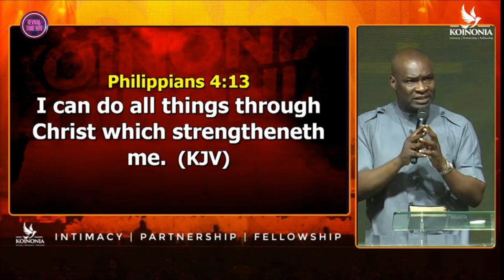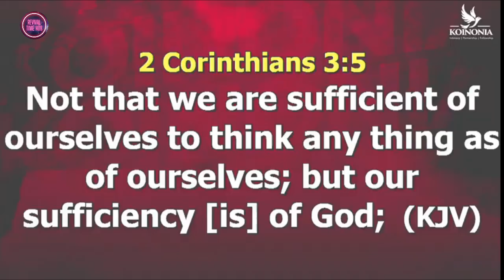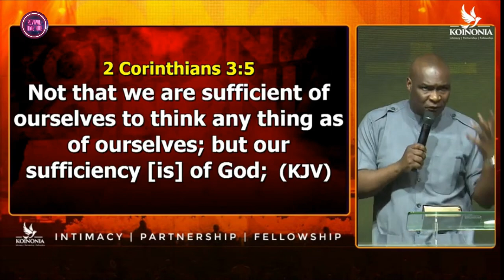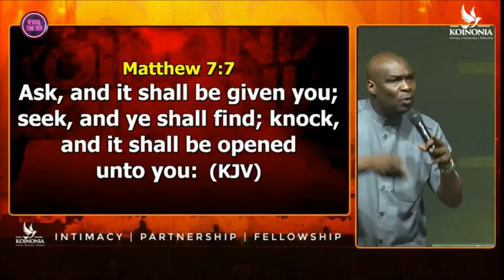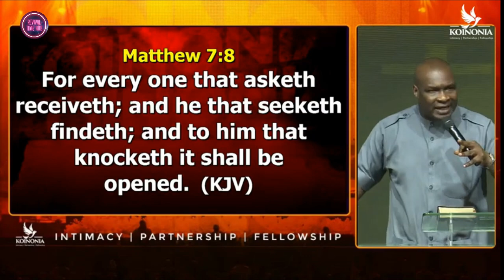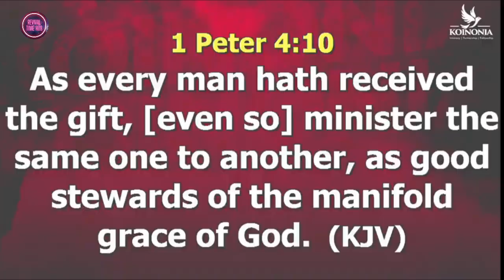WHY YOU'RE NOT SEEING GOD'S GRACE IN YOUR LIFE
This inspiring story is a short clip from our full video 'The Manifold Grace of God.'